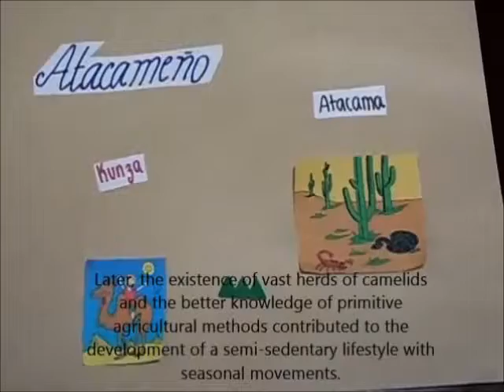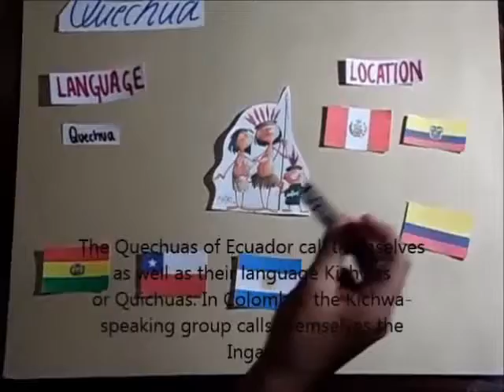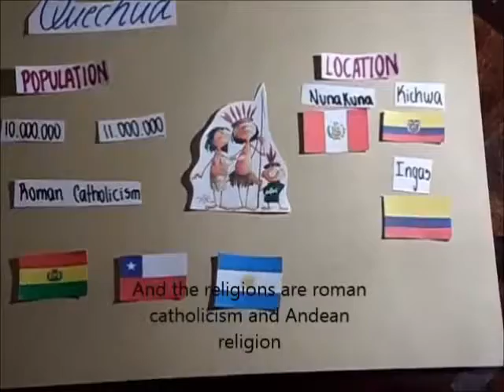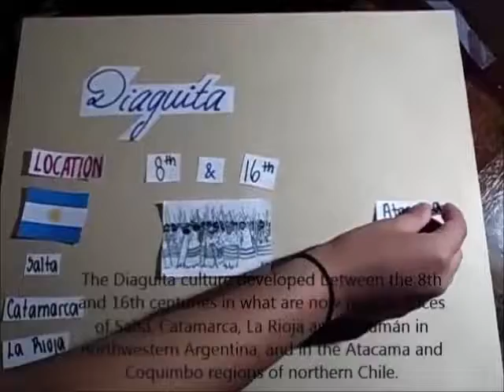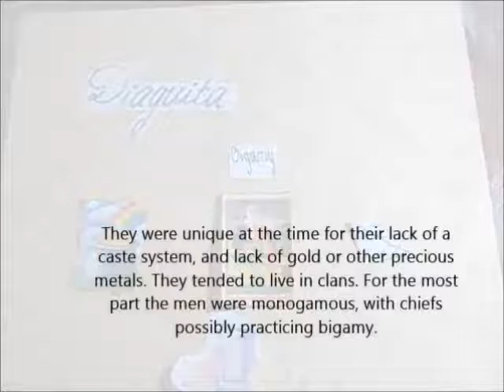Indigenous peoples of the north of Chile | English